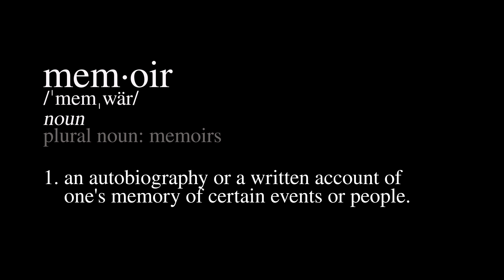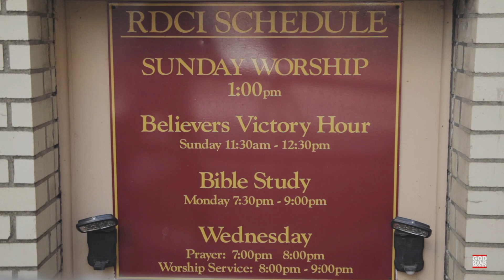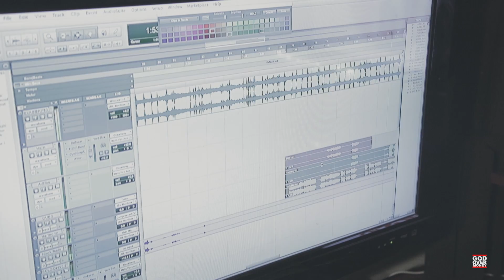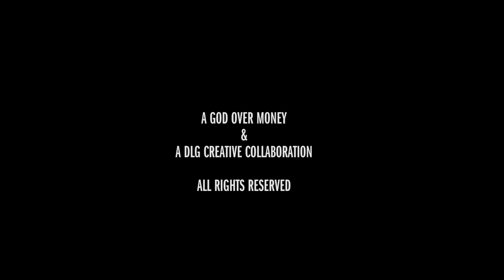"Memoirs Of A Perfect World" Documentary (MOAPW 6.23.17)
Selah The Corner discusses his childhood, music, & everything that went into making his debut album "Memoirs Of A Perfect World".